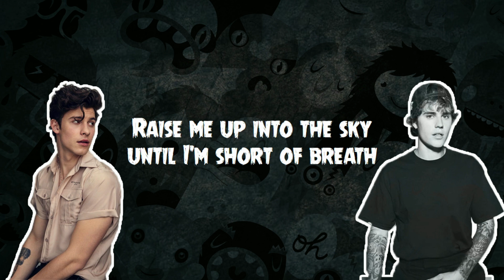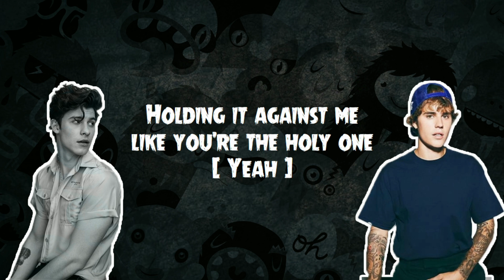Shawn Mendes, Justin Bieber - Monster (Lyrics)